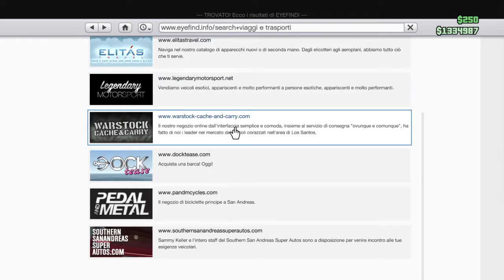gta 5 online il crimine paga parte 2